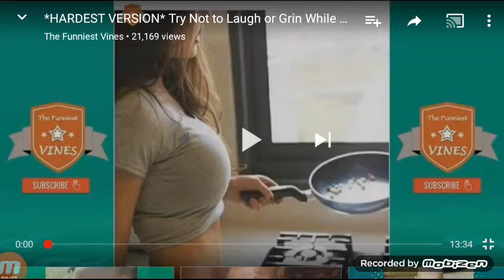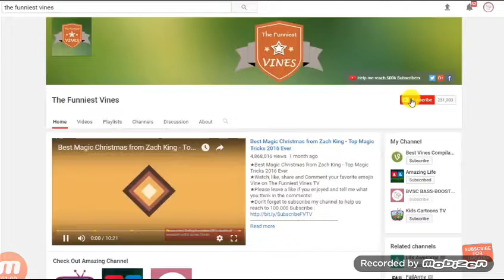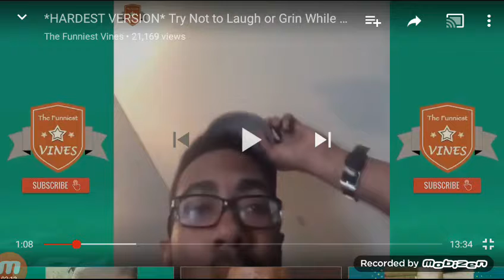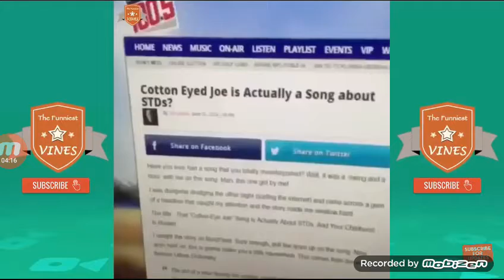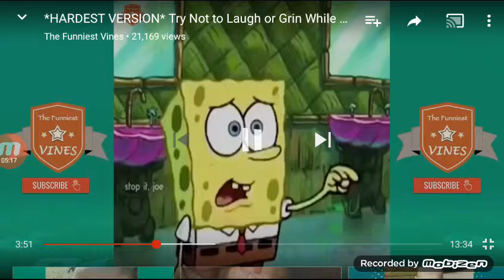Try not to laugh (if u laugh u LOSE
Hi guys I hope I like this video